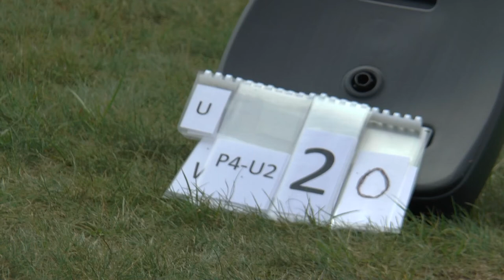WGAC2021 P4 Unknown2 20 Eric Lanquetin